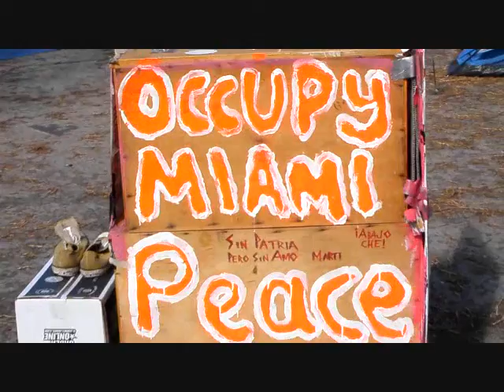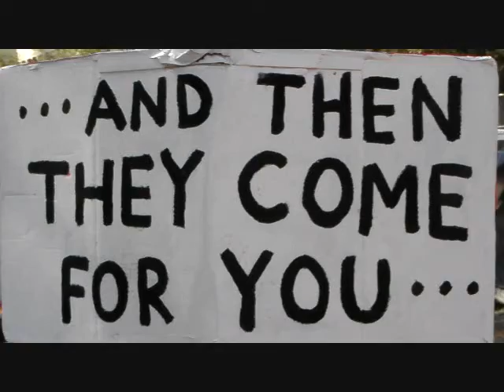Occupy Miami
The Day before The End